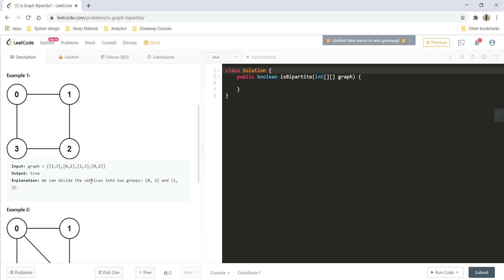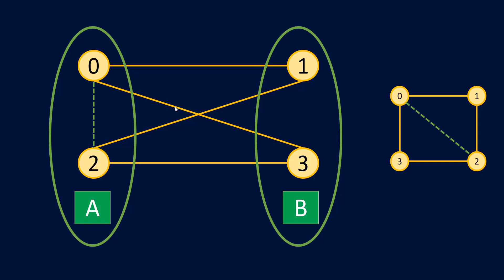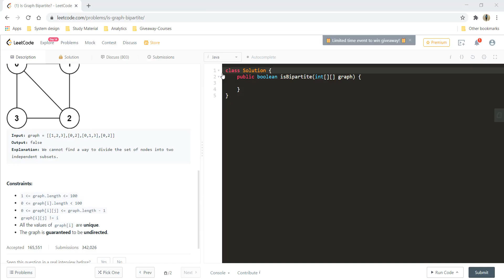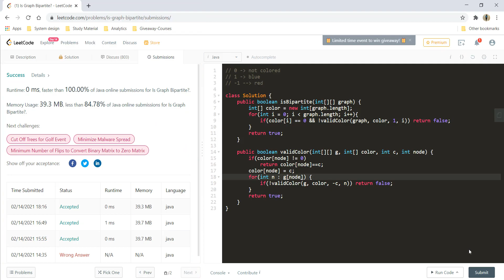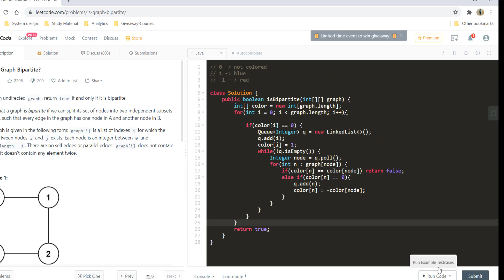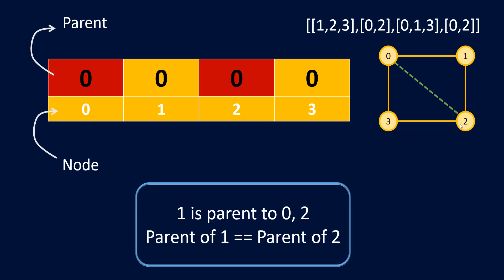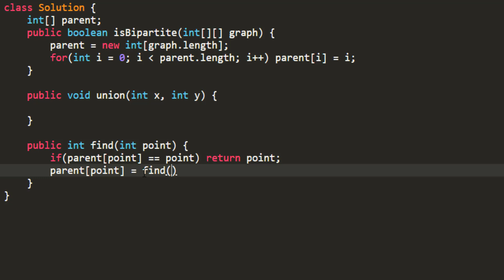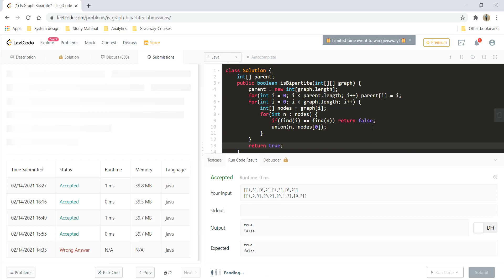Is Graph Bipartite? | Live Coding with Explanation | Leetcode #785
This video contains 3 different approaches to solve this question

1. Graph Coloring with DFS
2. Graph coloring with BFS
3. Union Find